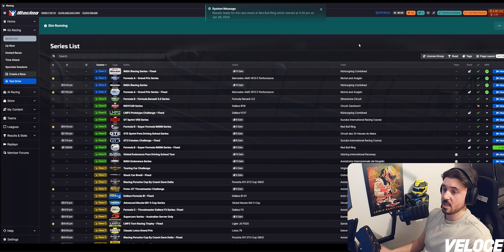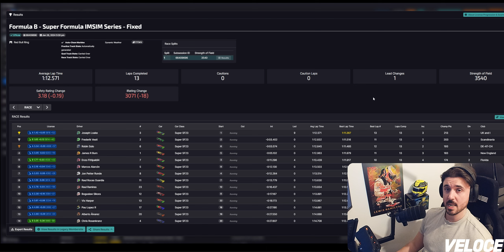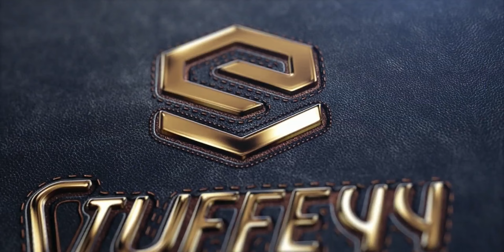I CAN'T BELEIVE I RECEIVED THIS PENALTY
Join the Pit Crew by becoming a Member of the channel 🔴

Intro 0:00
Race 00:28
Results 17:02
Incidents 18:16